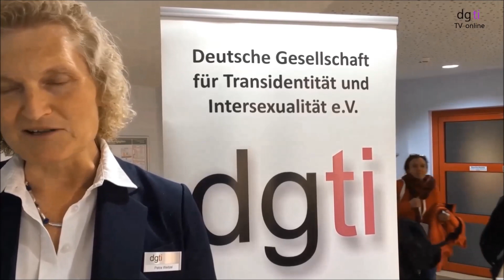TransInFrankfurt 2018 - Interview mit Petra Weitzel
Frau Petra Weitzel, 1.Vorsitzende - dgti e.V., zur und über die Fachtagung Trans* in Frankfurt vom 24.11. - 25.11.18 in Frankfurt / Main

Bericht: Katharina Hören